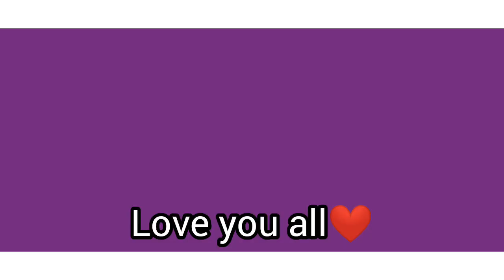First time reacting to ABBA/Thanks for the Music 🎵🎵🤯🤯